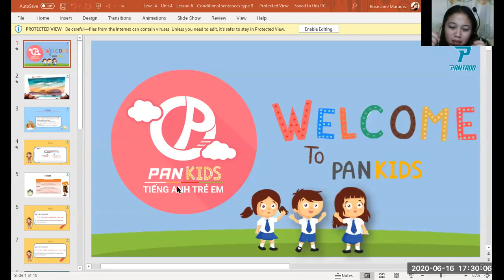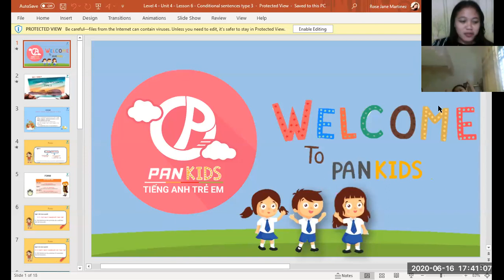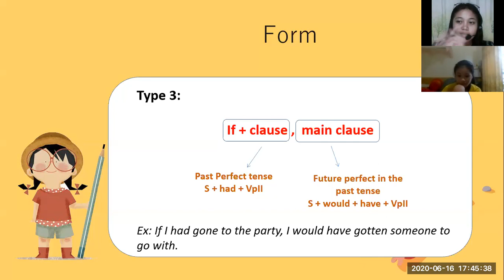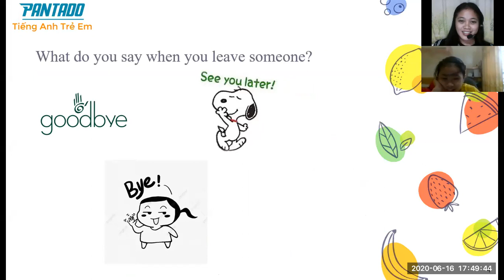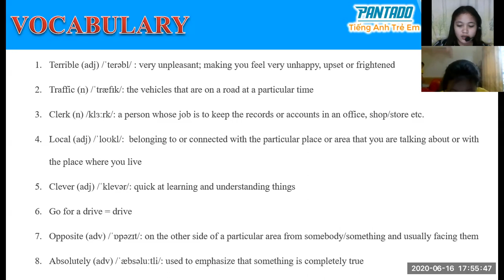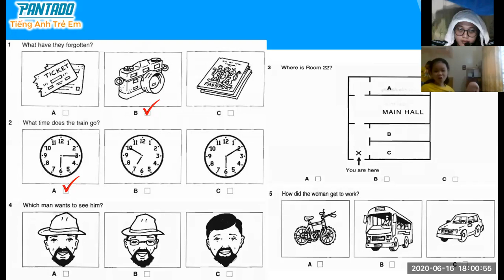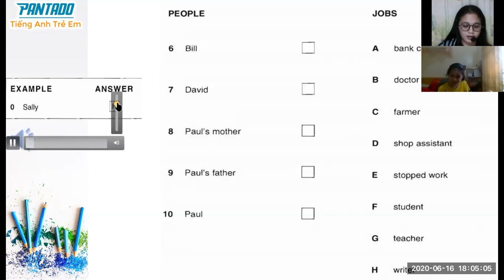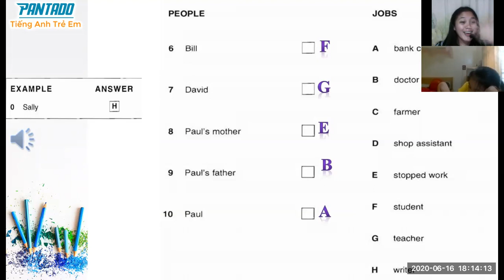PK1381 ADVANCE 4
I KEPT ON NOTICING HER BOREDOM WHEN WE HAVE CLASS AND IT'S BOTHERING ME SO I DECIDED TO CHANGE HER MATERIAL TO KET. AT FIRST, SHE SAID IT WAS HARD BUT SHE SAID IT'S OK BECAUSE IT WAS CHALLENGING. JUNE 16, 2020.